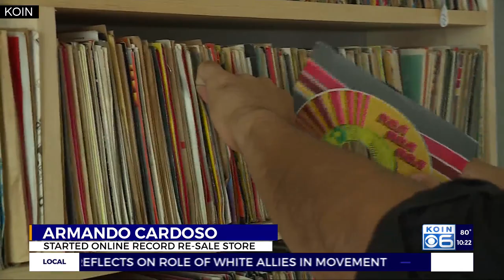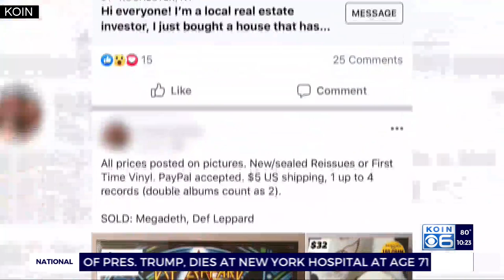Hillsboro man turns home into unique record store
Photojournalist Robby Sherman reports on a Hillsboro man who turned his home into a one-of-a-kind record shop.